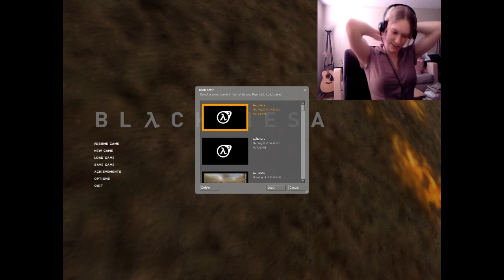Let's Play Black Mesa! Part 38 - Lambda Complex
Welcome to my full playthrough of the total-conversion remake of Half-Life, better known as Black Mesa. I'm not so good at FPS's, but I loved the Half-Life 2 games and no one will stop me from playing this.

If you want to play this remake, you need to have Steam and the Source SDK Base 2007.